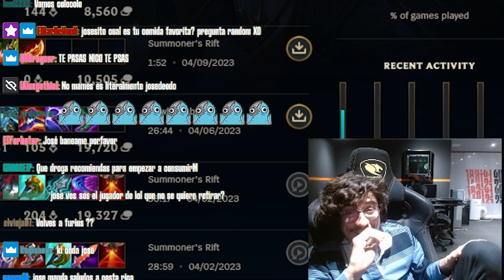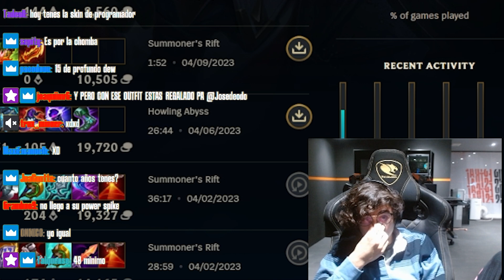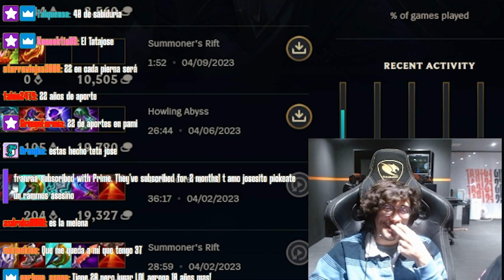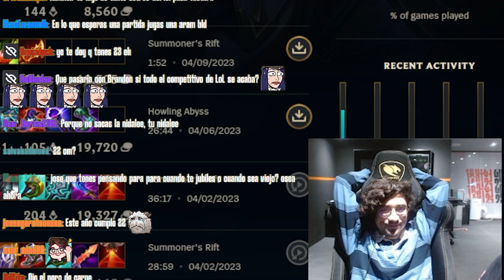JOSEDEODO APARENTA 30 AÑOS Y YA COBRA JUBILACIÓN